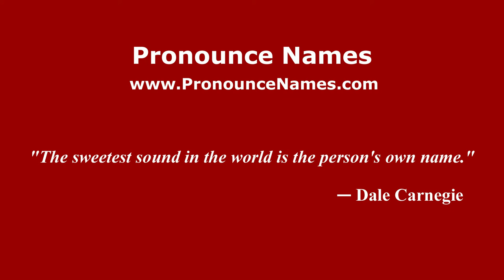How to pronounce Giuseppina Morlacchi (Italian/Italy) - PronounceNames.com